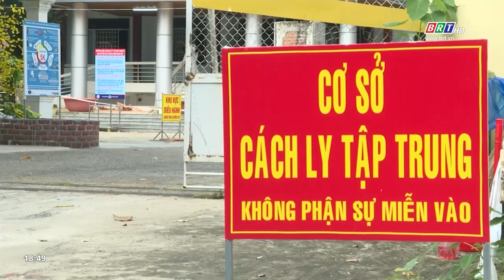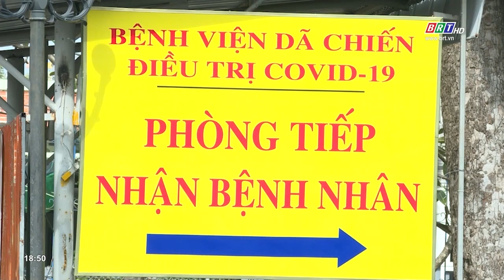Thời điểm phù hợp để BR-VT thực hiện điều trị F0 tại nhà | BRTgo